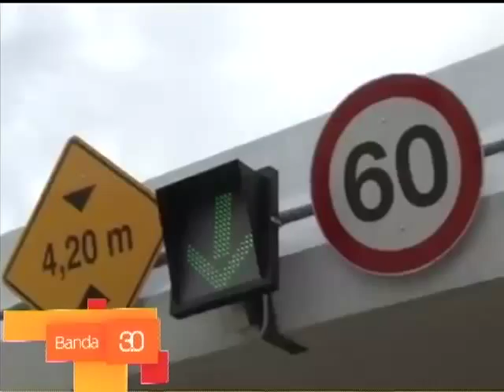SILVANA ALONSO DEFENSA DEL CONSUMIDOR